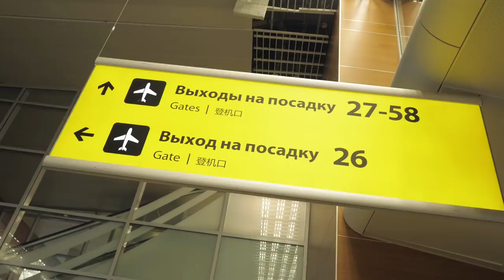Panathinaikos - CSKA. Preview / «Панатинаикос» - ЦСКА. Превью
Почему Никита Курбанов сбрил бороду и чем опасны команды после смены главного тренера. Превью к матчу в Греции против «Панатинаикоса» на